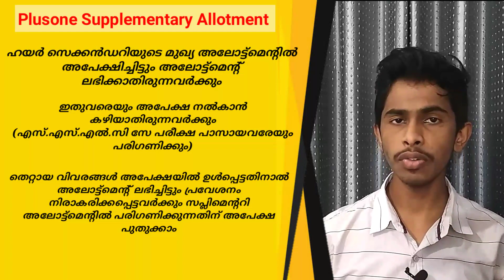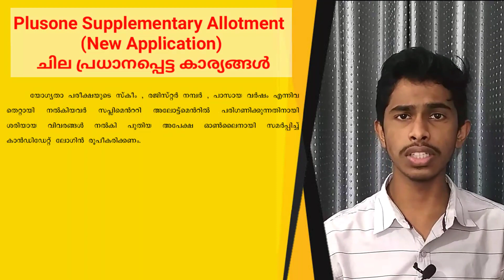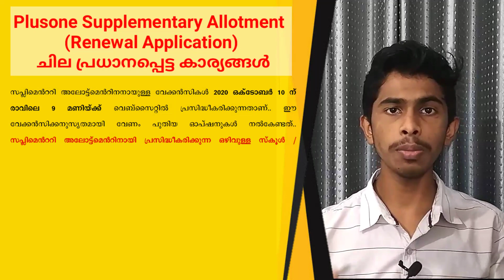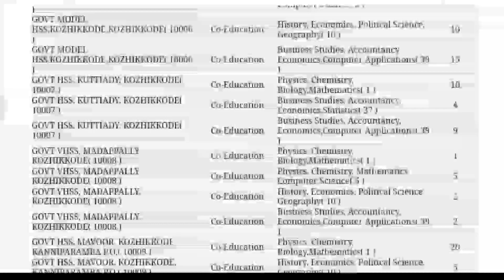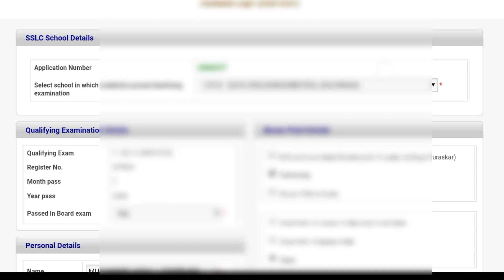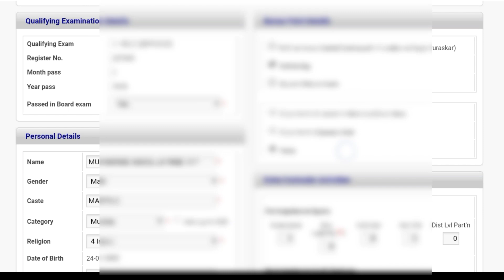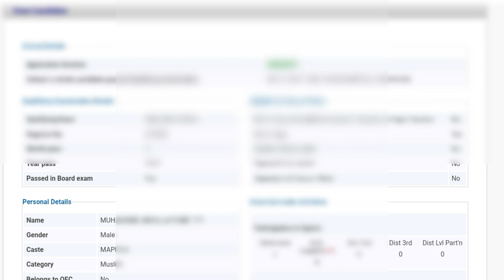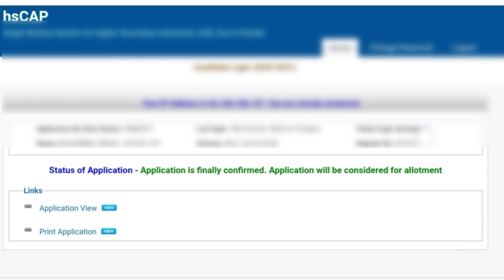+1 Supplementary Allotment| How to Renew Application Using Mobile Phone |അലോട്ട്മെന്റ് ലഭിക്കത്തവർ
⭕ ഹയർ സെക്കൻഡറി ഏകജാലക പ്രവേശനം: സപ്ലിമെന്ററി അലോട്ട്‌മെന്റിന് അപേക്ഷിക്കാം

💯 പ്ലസ് വൺ അഡ്മിഷൻ മായി ബന്ധപ്പെട്ട കൂടുതൽ വാർത്തകൾ അറിയാൻ ,
FASFA GENIUS Youtube Channel സബ്സ്ക്രൈബ് ചെയ്ത ബെൽ ഐക്കൺ അമർത്തുക

കൂടുതൽ വിവരങ്ങൾക്  സന്നർശിക്കുക.

ഹയർ സെക്കൻഡറിയുടെ മുഖ്യ അലോട്ട്‌മെന്റിൽ അപേക്ഷിച്ചിട്ടും അലോട്ട്‌മെന്റ് ലഭിക്കാതിരുന്നവർക്കും ഇതുവരെയും അപേക്ഷ നൽകാൻ കഴിയാതിരുന്നവർക്കും സപ്ലിമെന്ററി അലോട്ട്‌മെന്റിന് നാളെ  (ഒക്‌ടോബർ 10) രാവിലെ ഒൻപതു മുതൽ അപേക്ഷിക്കാം.

✅ എസ്.എസ്.എൽ.സി സേ പരീക്ഷ പാസായവരേയും പരിഗണിക്കും

നിലവിൽ ഏതെങ്കിലും ക്വാട്ടയിൽ പ്രവേശനം നേടിയവർക്കും മുഖ്യഘട്ടത്തിൽ അലോട്ട്‌മെന്റ് ലഭിച്ചിട്ട് പ്രവേശനത്തിന് ഹാജരാകാത്തവർക്കും (നോൺ-ജോയിനിങ് ആയവർ) ഏതെങ്കിലും ക്വാട്ടയിൽ പ്രവേശനം നേടിയ ശേഷം വിടുതൽ സർട്ടിഫിക്കറ്റ് (റ്റി.സി) വാങ്ങിയവർക്കും വീണ്ടും അപേക്ഷിക്കാൻ സാധിക്കില്ല.

✅ തെറ്റായ വിവരങ്ങൾ അപേക്ഷയിൽ ഉൾപ്പെട്ടതിനാൽ അലോട്ട്‌മെന്റ് ലഭിച്ചിട്ടും പ്രവേശനം നിരാകരിക്കപ്പെട്ടവർക്കും സപ്ലിമെന്ററി അലോട്ട്‌മെന്റിൽ പരിഗണിക്കുന്നതിന് അപേക്ഷ പുതുക്കാം.

✅ അപേക്ഷകളിലെ പിഴവുകൾ അപേക്ഷ പുതുക്കുന്ന അവസരത്തിൽ തിരുത്തൽ വരുത്താൻ പ്രത്യേകം ശ്രദ്ധിക്കണം.
✅ സപ്ലിമെന്ററി അലോട്ട്‌മെന്റിനായി 14ന് വൈകിട്ട് അഞ്ച് വരെ പുതുക്കൽ/ പുതിയ അപേക്ഷാഫോം ഓൺലൈനായി സമർപ്പിക്കാം.

•HSCAP Kerala Plus One Admission 2020
•How to fill plusone admission application form through online  using smart phone
APPLY ONLINE -SWS

instructions for plusone application
1).plus one admission
how to get bonus point in plusone admission
2).Plusone admission related details.
Schools and courses.
school code, School name, Course code,
3).+1 admission details & course code👇
4) ഏതൊക്കെ രീതിയിൽ Admission എടുക്കാം? | എതൊക്കെ Secondary school ഉണ്ട്..?
കുറഞ്ഞ മാർക്ക് ആയതിനാൽ  എനിക്ക് സയൻസിൽ കിട്ടുമോ.?
▶️For interesting facts about EDUCATION and Technology

©fasfa_genius